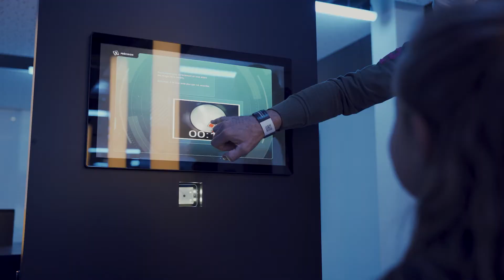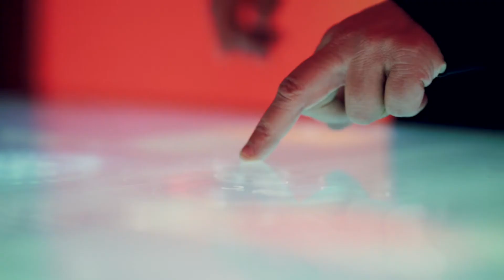REOUVERTURE EURO SPACE CENTER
La journée du spationaute! Découvrez ce qui vous attend à partir de ce samedi 3 octobre à l'Euro Space Center. Des sensations, des émotions, du fun, des connaissances. Nous vous avons préparé un cocktail spatial pour candidats astronautes.